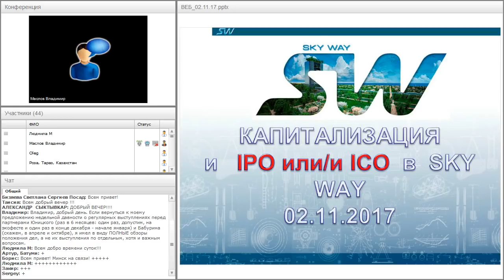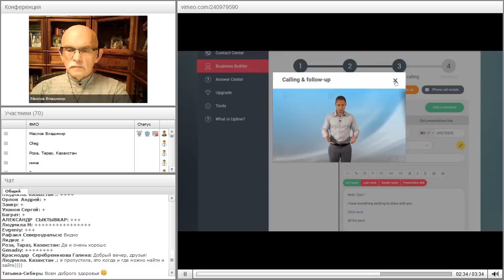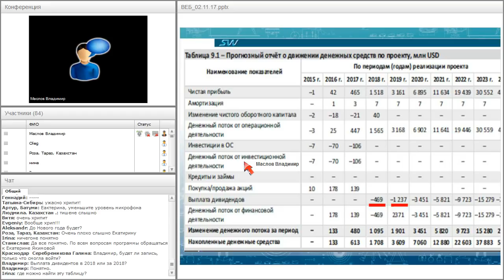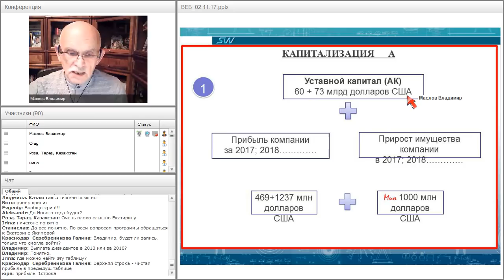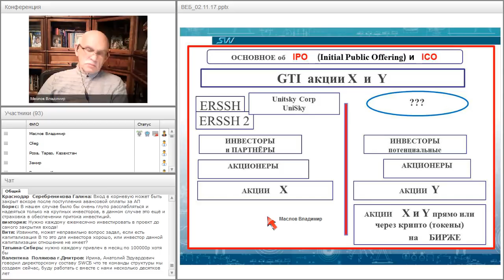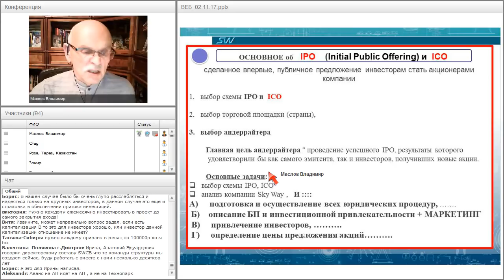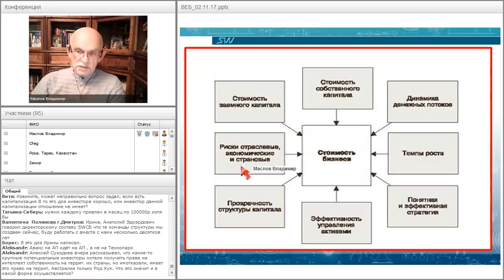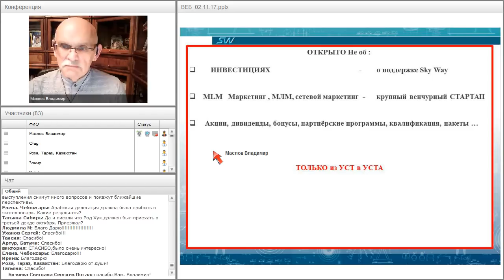Вебинар от 02.11.2017. Организационно-экономический и правовой вебинар SkyWay.